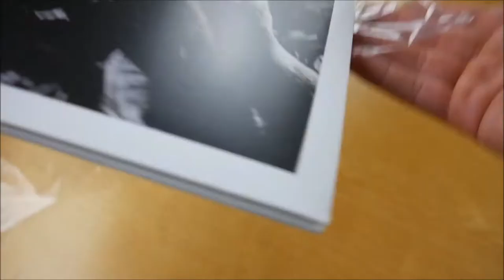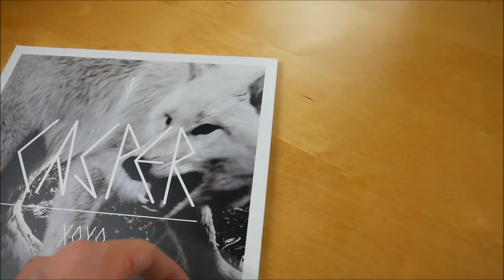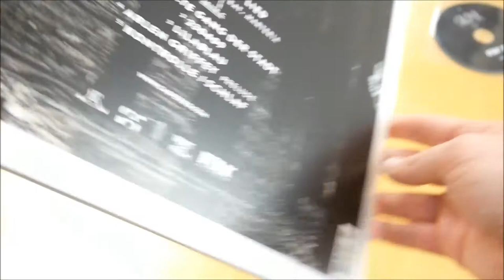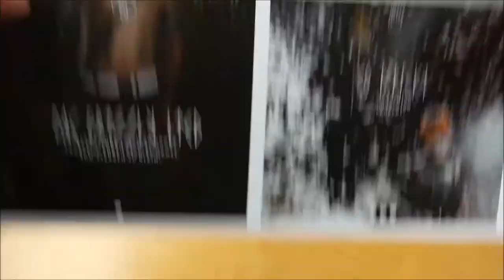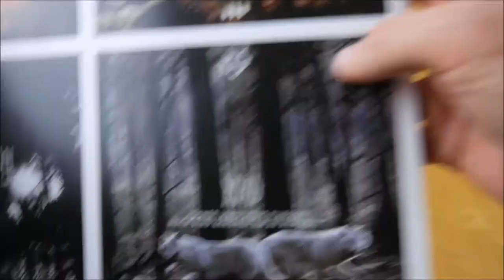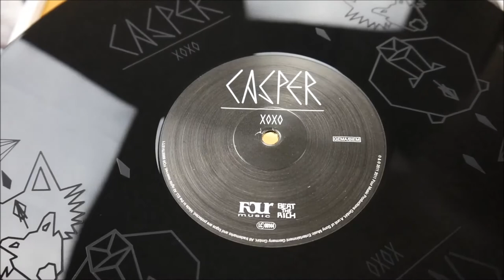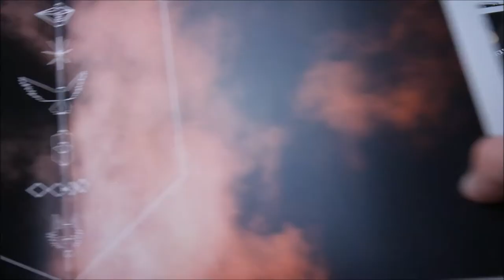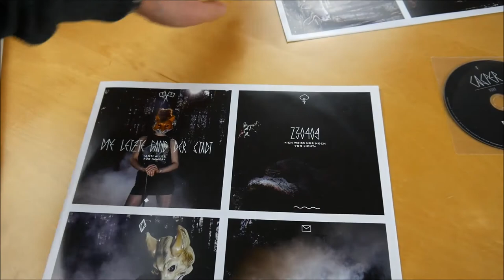Casper - XOXO Vinyl Unboxing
In diesem Video zeige ich euch die XOXO Vinyl von Casper.
► Hier könnt ihr das Album kaufen:
Weitere Musik von Casper

► ALBUM INFOS
Casper – XOXO
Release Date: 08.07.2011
Kaufpreis: 29,98 €

XOXO Box Inhalt:
- Doppel Vinyl
- Album CD

XOXO Tracklist:
01. Der Druck steigt (Die Vergessenen Pt. 1)
02. Blut sehen (Die Vergessenen Pt. 2)
03. Auf und Davon
04. XOXO (feat. Thees Uhlmann)
05. Michael X
06. Alaska
07. Das Grizzly Lied
08. So perfekt (feat. Marteria)
09. Die letzte Gang der Stadt
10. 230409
11. Lilablau
12. Arlen Griffey (Prelude)
13. Kontrolle/Schlaf

XOXO Info:
Das neue Album von Casper erscheint am 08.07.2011 über Four Music.